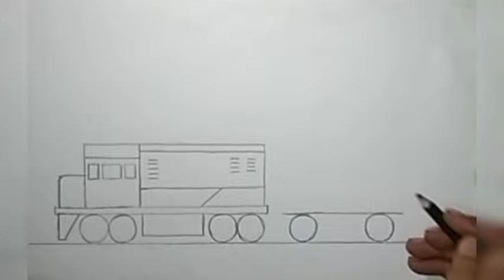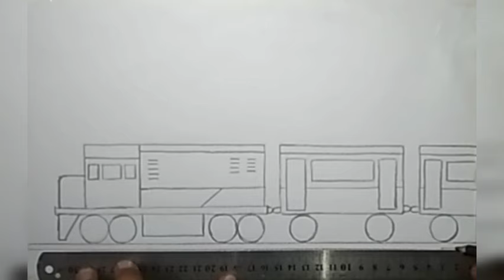Tutorial Menggambar dan Mewarnai Kereta Api Indonesia / KAI ( TRAIN )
Berikut tata cara yang sangat mudah untuk mengajarkan cara menggambar Kereta Api (TRAIN) Indonesia pada pemula ataupun anak-anak, dengan membuat garis-garis lurus dan lengkung sederhana. Semoga bermanfaat tutorial ini dan membantu bagi yang ingin belajar menggambar dan mewarnai...